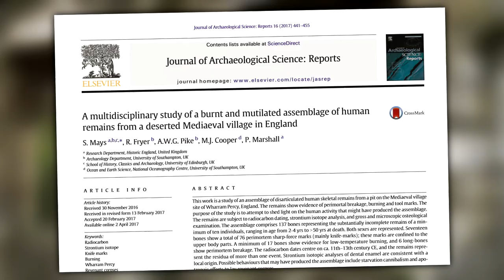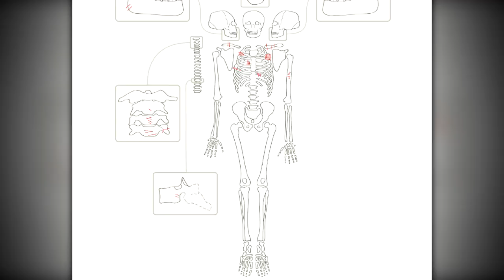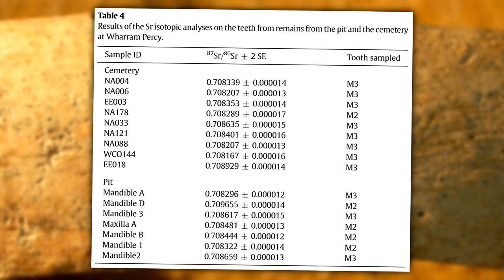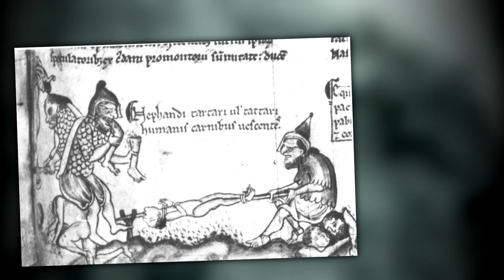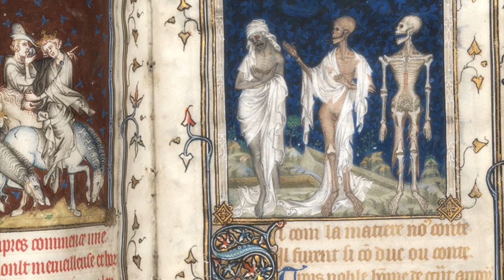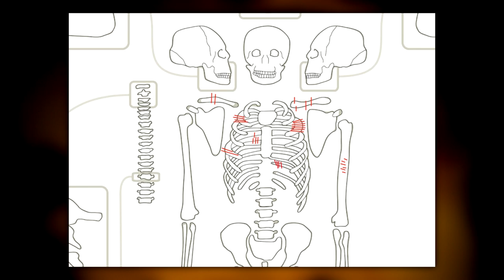Des zombies au Moyen Âge ?! (Wharram Percy) | Mini documentaire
Des zombies au Moyen Âge ?

Voilà qui ressemble à une fake new… et pourtant ! C’est une interprétation très sérieuse publiée l’année dernière par des chercheurs de l’université de Southampton. La découverte en cause ? De mystérieux ossements, découverts sur le site de Wharram Percy…

On embarque pour un nouveau mini-documentaire, histoire de tirer ça au clair !

SOURCE PRINCIPALE :

Mays et al., A multidisciplinary study of a burnt and mutilated assemblage of human remains from a deserted Mediaeval village in England, Journal of Archaeological Science: Reports, Volume 16, December 2017, Pages 441-455

Merci d’avoir regardé cet épisode, et à très vite pour la suite  !